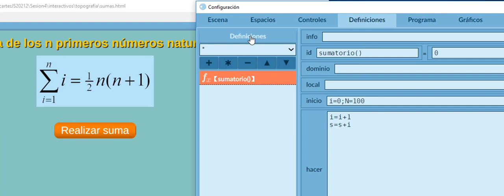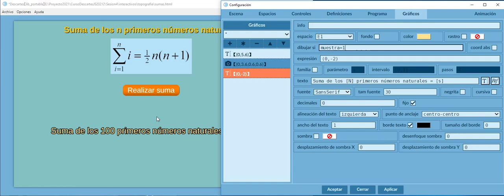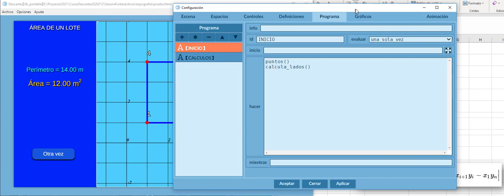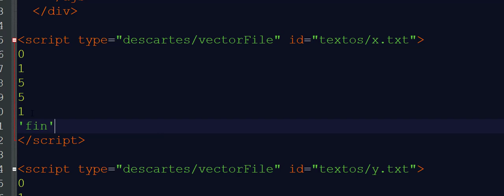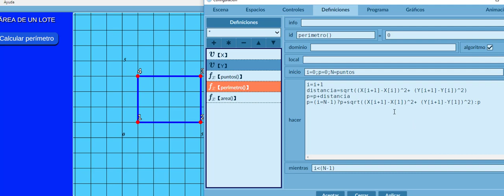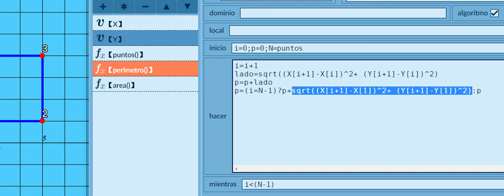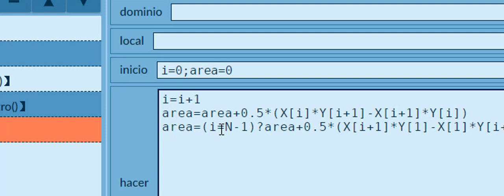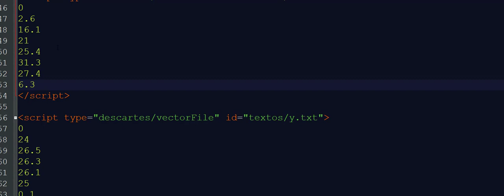Fórmula de Gauss para áreas con DescartesJS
Descripción del cálculo del área de un polígono, usando la fórmula de Gauss y el editor de DescartesJS